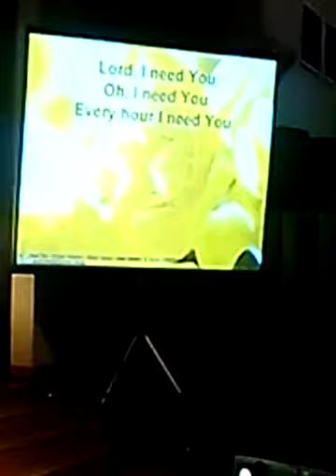NPCC- Lord, I Need You (Cover)